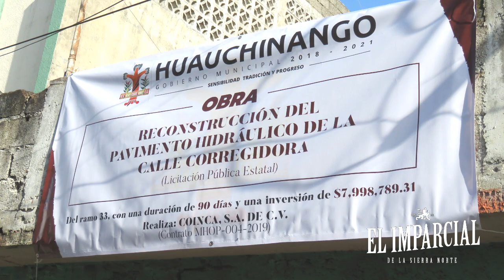En Huauchinango Después de AÑOS de abandono GUSTAVO VARGAS inicia primera etapa de calle CORREGID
Por: Noé Suárez y Gerardo Olmos R.
Huauchinango, Puebla. Octubre 2019.- Para muchos son 49 años de abandono, para otros 25 años, lo cierto que la Calle Corregidora se abandonó por administraciones anteriores que dejaron hacer y dejaron pasar.

Es ahora, con la administración que encabeza GUSTAVO VARGAS CABRERA y SUSANA ESPINOSA NEGRETE que por fin se dio banderazo a la rehabilitación de drenaje sanitario, red de agua potable, alumbrado público, pavimentación con concreto hidráulico, donde se aplicarán recursos del Ramo 33.

El presidente dio a conocer que  los retos son fuertes, pero con el gobernador Miguel Barbosa Huerta se tiene a un gran aliado para trabajar por el municipio de Huauchinango.

Informó que son más de 15 obras que ya se tienen trabajando en el municipio y  que en próxima fecha el ayuntamiento municipal espera la validación, para iniciar  26 proyectos más.

Regidores, funcionarios, vecinos de la calle Corregidora, del centro de la ciudad y colonias aledañas, dieron el banderazo a esta importante obra.

El presidente abre la invitación para que todos los vecinos del municipio se sumen a los proyectos y participen, porque "hoy se hacen las cosas bien de forma democrática y abierto para todos los ciudadanos".

El director de obras Ignacio Sánchez  con el equipo de obras públicas y vecinos de la calle Corregidora, supervisarán que la obra tenga la calidad y especificaciones del expediente téncio.